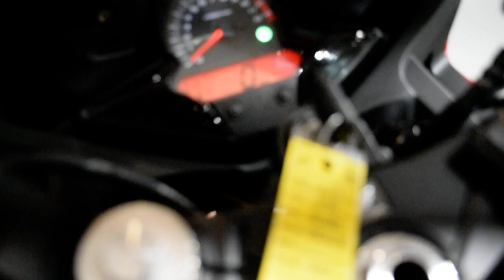2018 Honda CBR300R | Used motorcycle for sale at Monster Powersports, Wauconda, IL